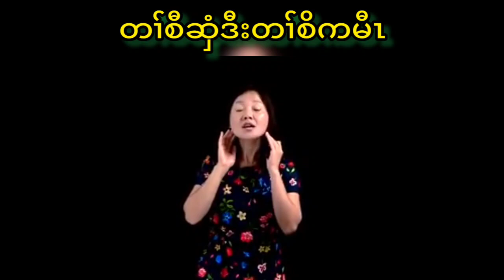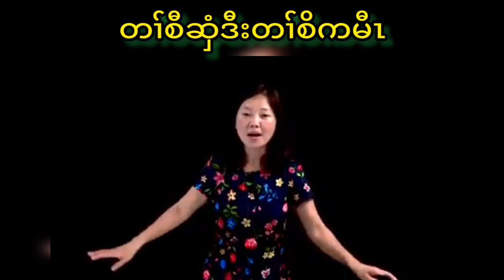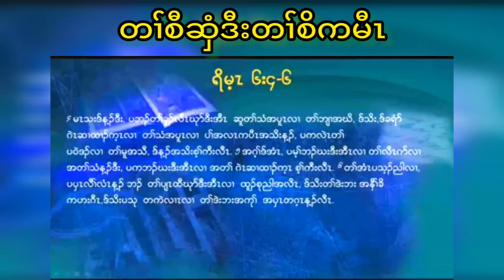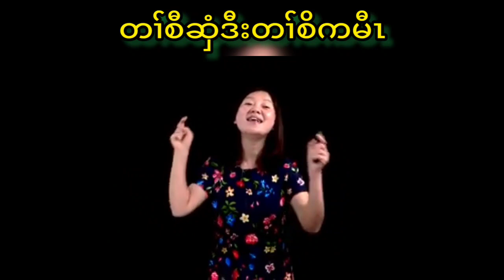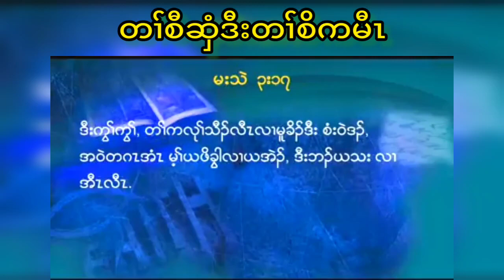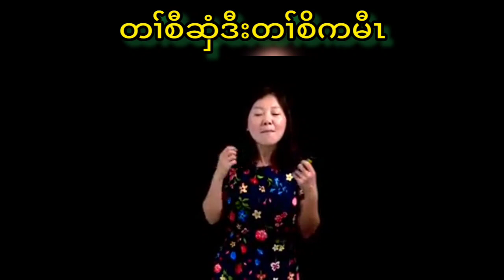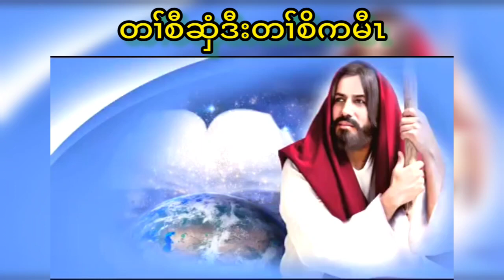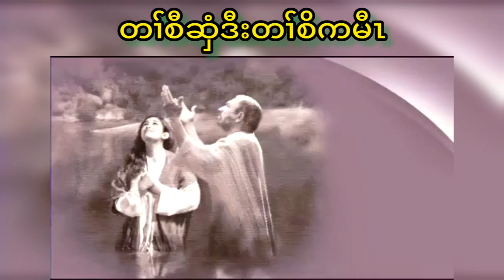Purity and power